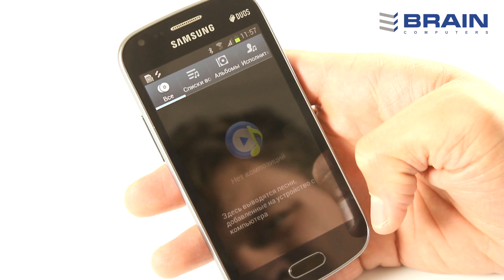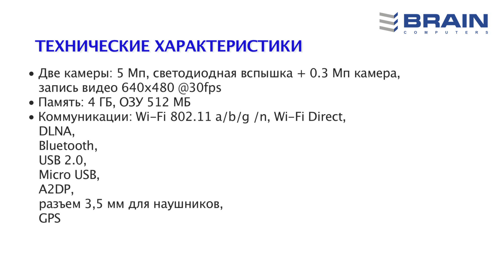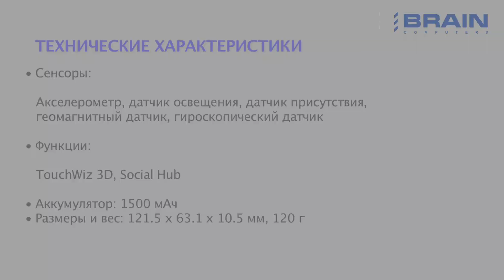Мобильный телефон Samsung Galaxy S Duos GT S7562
SAMSUNG GT-S7562 (Galaxy S Duos) Black (GT-S7562ZKA) Samsung GT-S7562 Galaxy S Duos - выполнен в форм-факторе моноблок и поддерживает работу с двумя SIM-картами. Имеет 4 дюймовый дисплей с разрешением 480 на 800 пикселей, 3.5 мм разъём для подключения наушников, 5 МП камеру с автофокусом и вспышкой, поддержку карт памяти microSD, FM-радио, Bluetooth, Wi-Fi и GPS модули.